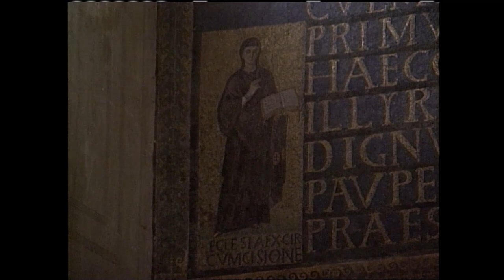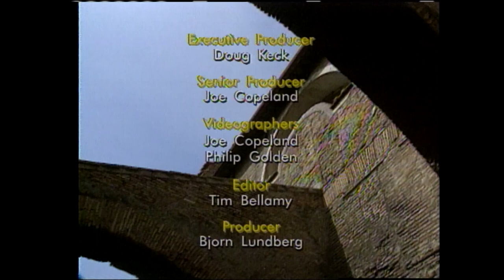ROME'S HIDDEN CHURCHES - ST. SABINA